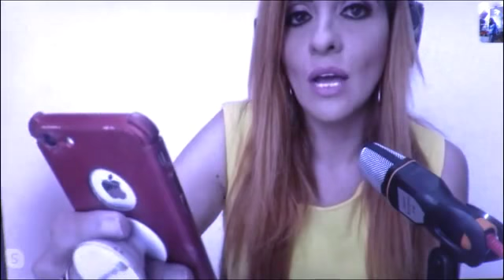A PRIMERA HORA 20 DE MARZO DE 2020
Noticiero "A Primera Hora" del 20 de marzo de 2020.

Entrevistados:

Inti Quevedo; Máster en Salud Pública, ex subsecretaria de Vigilancia Epidemiol´gica; Javier Diaz, Pdte. de AITE; Guido Andrade, Gerente de EPMAPS - AGUA QUITO; Gonzalo Hinojosa; Alcalde del cantón Mejía; Gabriela Cevallos, Directora de Ejecución Técnica del Patronato San José